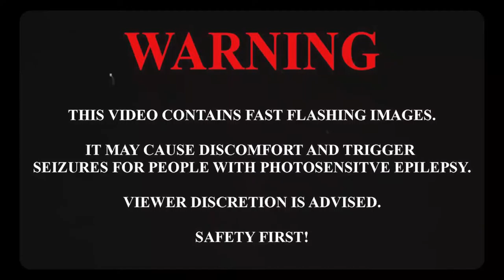ProcezZ - The Spread (Official Video)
THE GOAL IS TO REACH AND ACHIEVE PEACE AND EQUALITY FOR ALL.

Director/Producer: Jonah Louw (ProcezZ)

Music video by ProcezZ performing The Spread.

Official Song: Tory Lanez - W